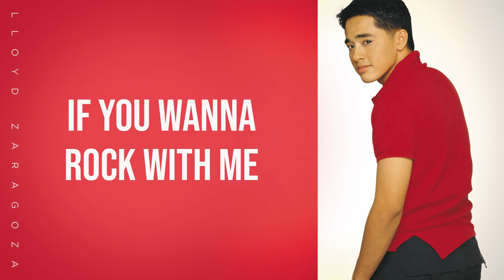Lloyd Zaragoza - If You Wanna Rock With Me (Audio) 🎵